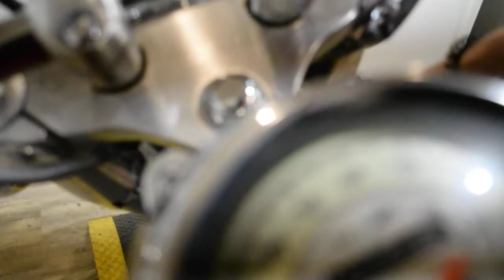2000 Yamaha V Star 650 Classic | Used motorcycle for sale at Monster Powersports, Wauconda, IL